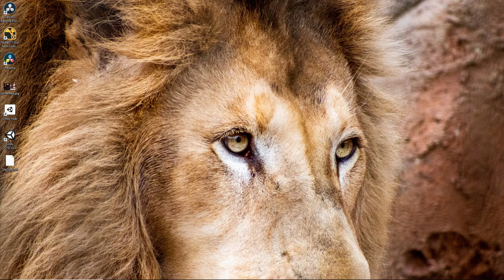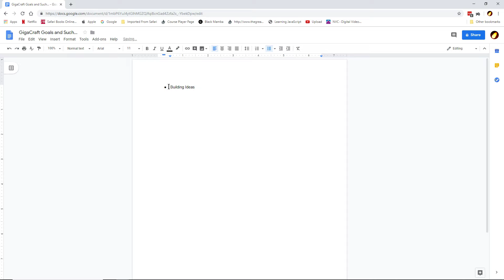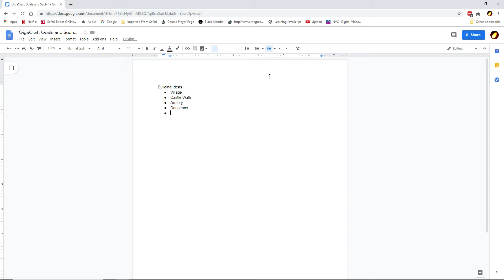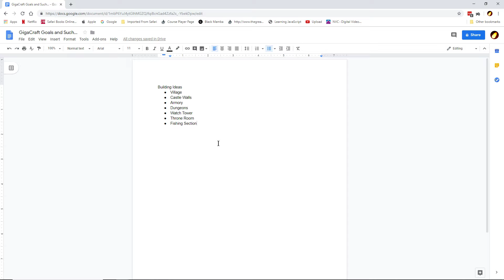Minecraft GigaCraft Series #4! l Follow And Subscribe To Stay Tuned For That!